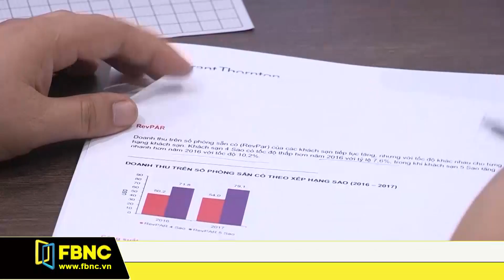Công ty lữ hành và nhà điều hành tour tiếp tục là kênh đặt phòng lớn nhất | FBNC